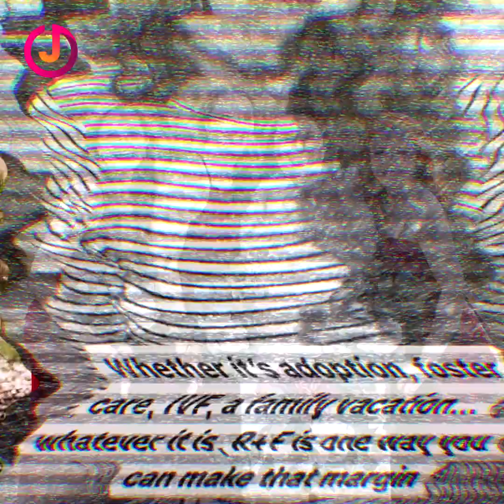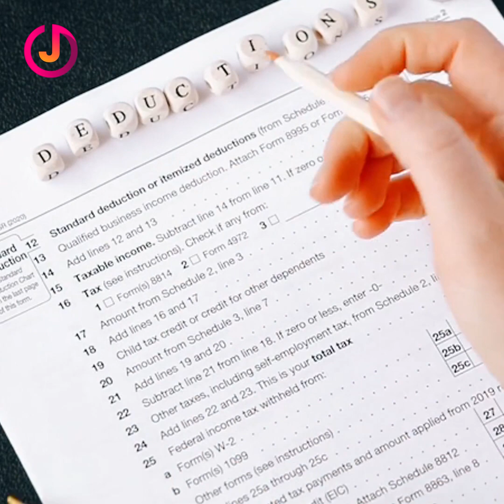😭MUJER ADOPTA DOS NIÑOS - LUEGO DESCUBRE QUIÉNES SON EN REALIDAD 😱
✅HISTORIA DE HOY:MUJER ADOPTA DOS NIÑOS - LUEGO DESCUBRE QUIÉNES SON EN REALIDAD

🔴BREVE RESUMEN:

-Cuando Katie Page se divorció durante sus tempranos treinta años, ella se sintió simplemente perdida en la vida. Katie sintió que la familia y la carrera que siempre había querido para su vida no era más un plan viable. Su siguiente decisión le ofreció una experiencia que le cambió la vida, no solo a ella sino a otras personas en su vida.

-Katie Page de Birmingham, Alabama, estaba en la mitad de su tercera década mientras atravesaba un desafío particularmente duro en su vida. Su matrimonio había recién terminado y ella se sentía bastante vacía. Ella tenía problemas dándose cuenta cómo iba a encontrar un nuevo camino en su vida. La vida y familia perfectas que siempre había querido tuvo que ser suspendida en este difícil momento, y ella estaba en la búsqueda de un nuevo comienzo.

✅2- 😧Madre hace un ESCÁNDALO contra la MADRINA que se negó a PAGAR todo el BAUTIZO de su hijo 👶🏻

✅3- 🤦🏻‍♀️Mujer usa CEBOLLA para DETENER la TOS de su hijo y no sabía lo que pasaría después.😥

✅Todas las historias creadas por Just Oddly Satisfying son exclusivas y únicas. Están prohibidas tanto las copias/plagios totales o parciales de este contenido. ©